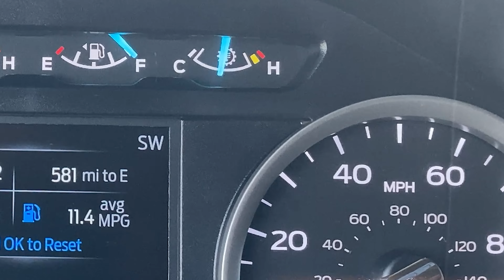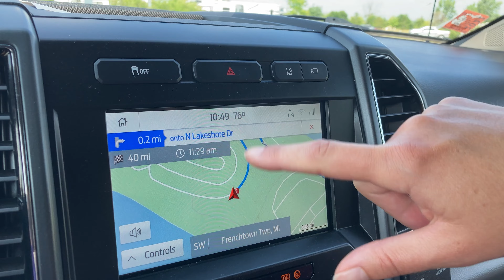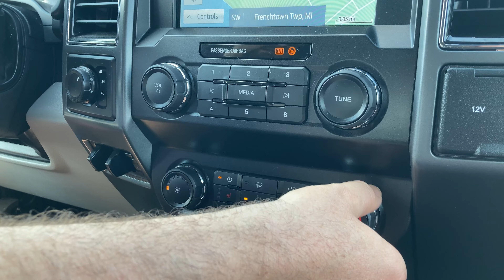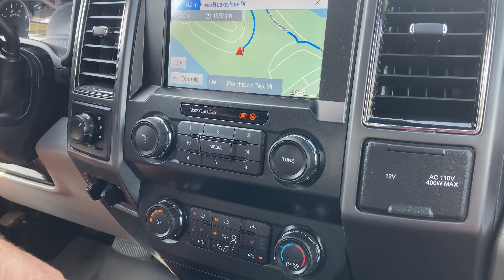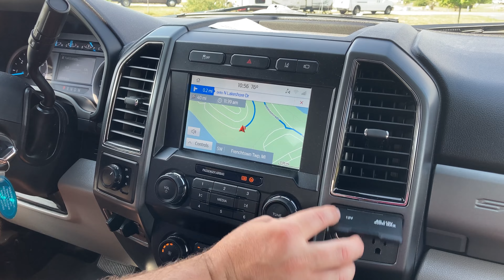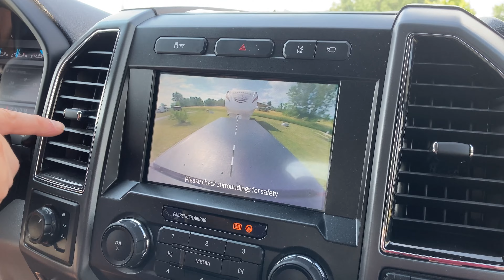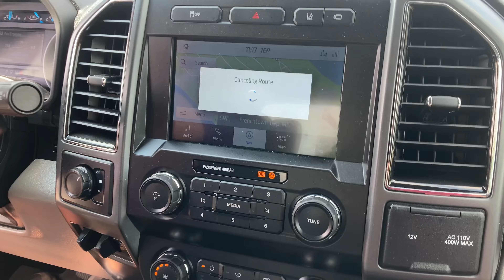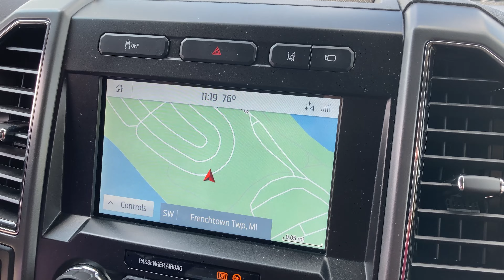Ford Godzilla 7.3 tows 12,000 lbs over 700 miles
First long haul with the new Ford Godzilla F-350 towing 12K (12,000 lbs) over 700 miles on a long RV trip.

John Deere 2210 Compact Tractor
Toro TIMECUTTER
Split-Fire 2265 two-way Log Splitter
Split-Fire 4090 wood chipper
Polaris Ranger
Yamaha XT250 dual sport motorcycle
Stihl chainsaws

We live in Northwestern PA and have around 70 Acres of Land, in the middle of family homestead land from more than 4 generations back. We have one daughter, one rescued Great Dane, and one cat. We enjoy working on our property and making improvements. We enjoy tractors, chainsaws, splitting firewood, rural living, and all purple collar life projects. Our day jobs are primarily white collar job, but our rural life is full of blue collar and purple collar activity.

*We are a participant in the Amazon Services LLC Associates Program, an affiliate advertising program designed to provide a means for us to earn fees by linking to Amazon.com and affiliated sites.

ANDERSEN HITCHES | Ultimate Fifth Wheel Connection | Aluminum Gooseneck Mount Trailer Hitch Adapter (Raised Version) | Towing Accessories | ONE Person Install or Removal in Less Than 5 Minutes! | 3217
NDERSEN HITCHES | Ultimate Fifth Wheel Connection | Aluminum Gooseneck Mount Trailer Hitch Adapter | Towing Accessories | 13" Tall Base, 24,000 lbs GTWR, 4,500 lbs Tongue Weight | 3220
Andersen Ultimate Connection Safety Chains with Plate
EPAuto 1/2-inch Drive Click Torque Wrench, 10~150 ft./lb., 13.6 ~ 203.5 N/m
NEIKO 02282B 1/2" Drive Impact Socket Set | Flip Socket Set | 5 Piece Thin Wall Lug Nut Set | 8 Standard SAE and Metric Deep Sizes | Includes 3-Inch Extension Bar
NEIKO 00200A 1/2" Drive Extension Breaker Bar | 15" Length | Rotating Flex Head
Reese Elite™ Series Gooseneck Hitch Head, Accessory Kit, Gooseneck Hitch Ball, Storage Bag, Safety Chains, Hole Cover
Ridgid 22 in. Pro Tool Box, Black
Ridgid 22 in. Pro Organizer, Black

0:00 - 10 speed downhill engine braking
0:25 - 10 speed uphill towing 12,000 lbs
2:43 - Andersen Ultimate Raised 5th wheel hitch
4:24 - F350 with 7.3 Godzilla new truck
5:08 - Godzilla towing 12K pound RV long distance
6:54 - Jennifer's thoughts
7:35 - Downhill grades, downshift
8:32 - Gas mileage with 7.3 Godzilla towing MPG
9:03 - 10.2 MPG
10:15 - Gas stations for tall 5th wheel RV
10:56 - Long bed 48 gallons
12:24 - Tonneau cover
13:50 - Sync Ford navigation
14:56 - F350 GVWR
15:20 - Payload capacity
17:40 - Center console
19:03 - Defrost front windshield
20:30 - Driver's glove box
22:28 - Engine mechanic 7.3 Godzilla
24:18 - How do you do this?
25:35 - E-ZPass
27:21 - No gas pumps at truck plaza (Pilot, Loves, Flying J, Speedway, Sheetz)
29:00 - 4% downhill grade
32:30 - 5% uphill grade
34:20 - 700 miles later
36:40 - 7.3 Godzilla tow capability
38:09 - Dearborn Michigan vacation
39:30 - Ford F-150 factory tour
39:50 - Greenfield Village
41:58 - Old time baseball game
42:37 - Model T ride
43:45 - The Henry Ford Museum